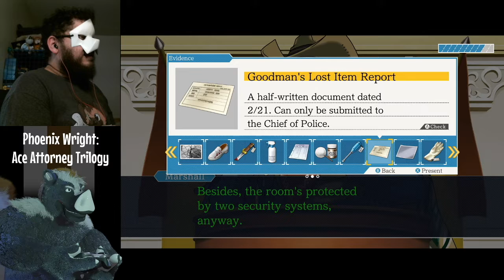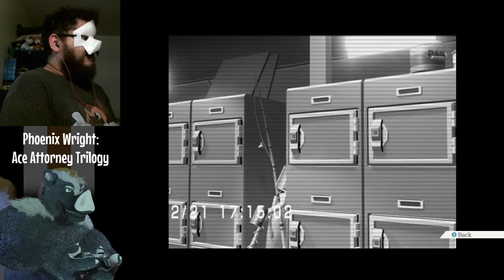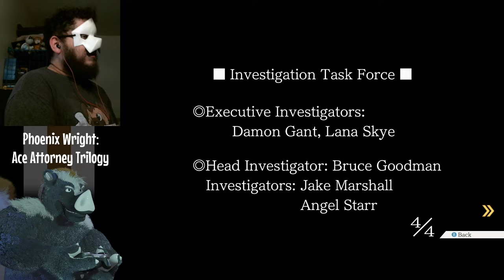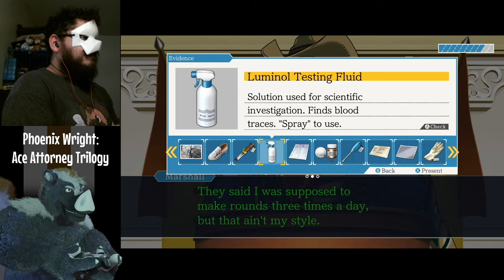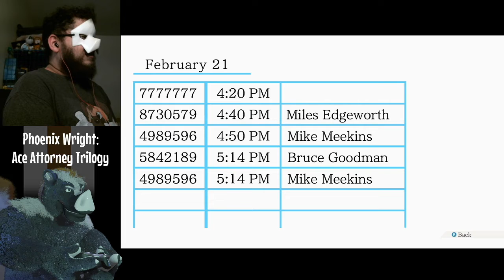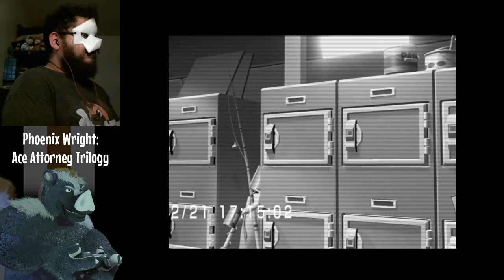Marshall's Testimony, part 1 (Phoenix Wright #59)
From our fifteenth day streaming Phoenix Wright: Ace Attorney, originally played 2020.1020.